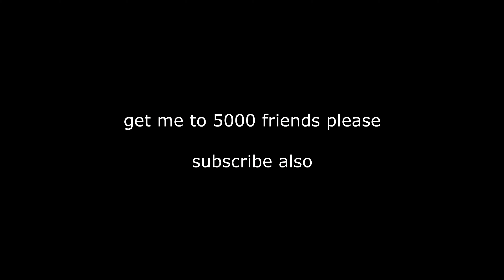have fun...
/friend RF11

ip: hypixel.net